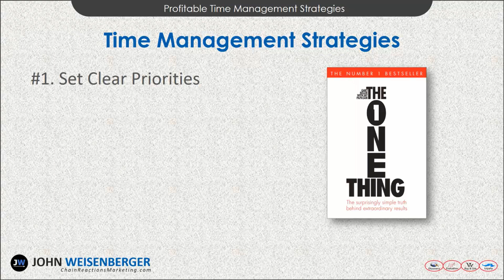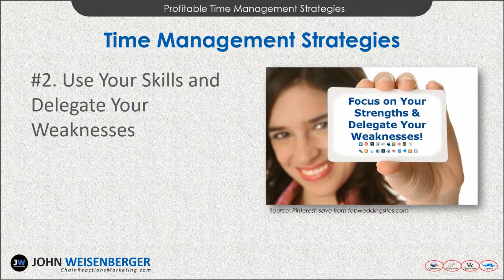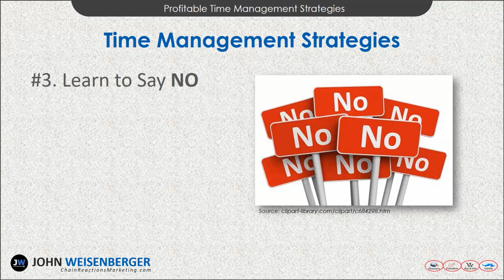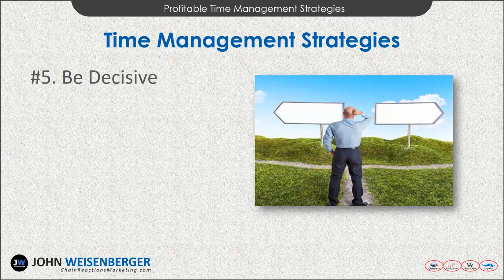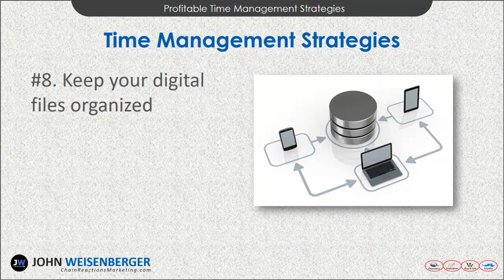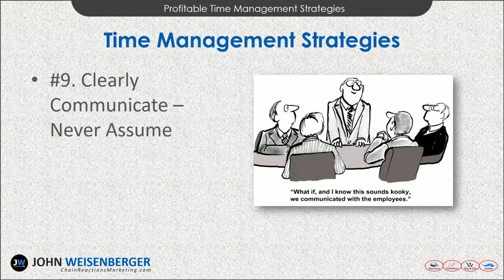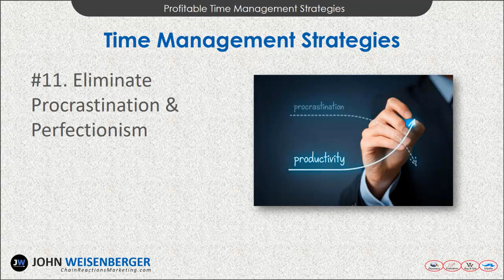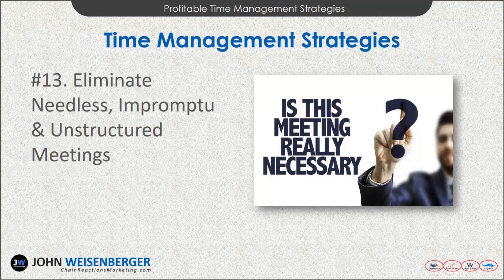PROFITABLE TIME MANAGEMENT MINI-COURSE - MODULE #2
- Now that you’ve watched and completed the exercise assignments from Module #1, you should have a solid understanding of how you’re currently spending (and wasting) your precious time. With that knowledge, you can now determine the best strategies to use to correct any unproductive behaviors you may have.
In Module #2 of this mini-course, you’ll learn 15 strategies you can use to sharpen your time management skills so you can thwart the Time Bandits.